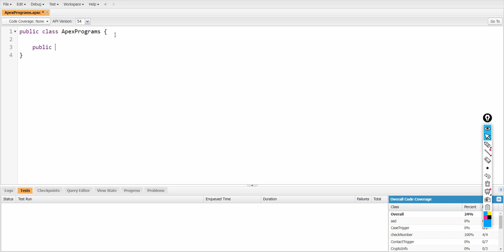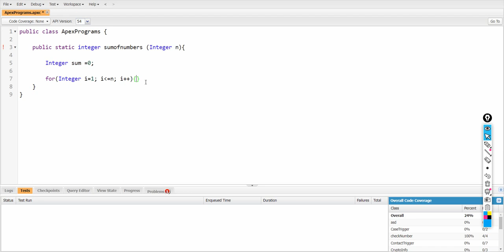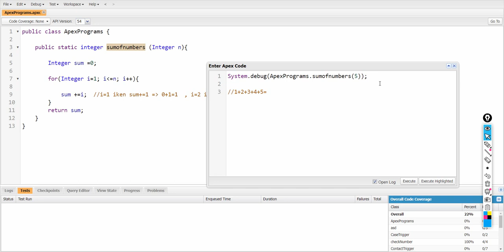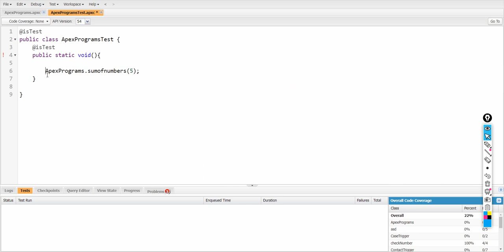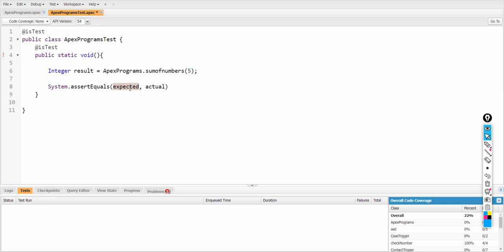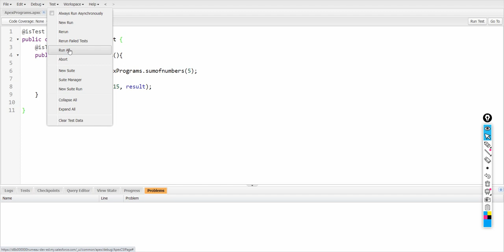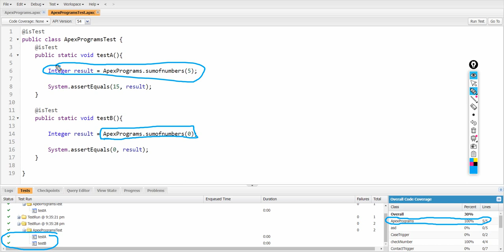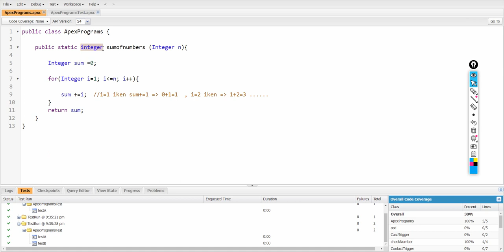Apex Test 06 | Sum of Integers from 1 to N